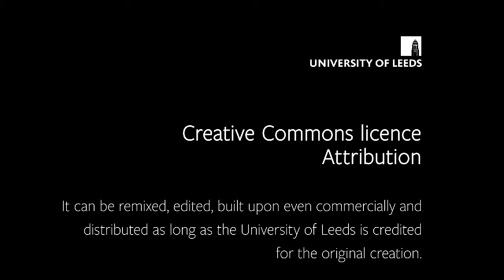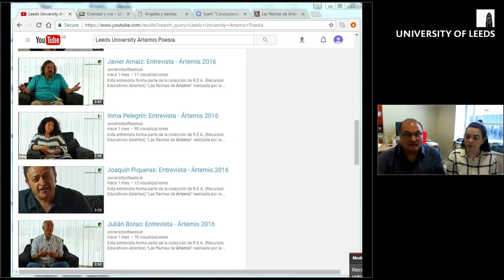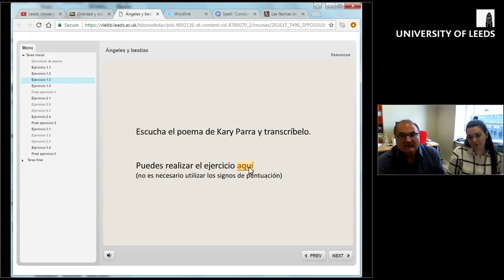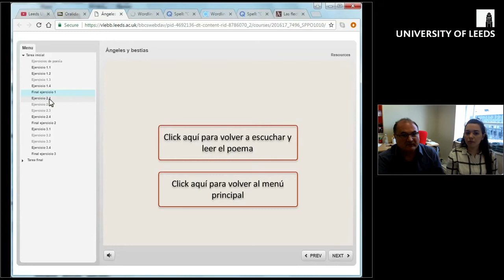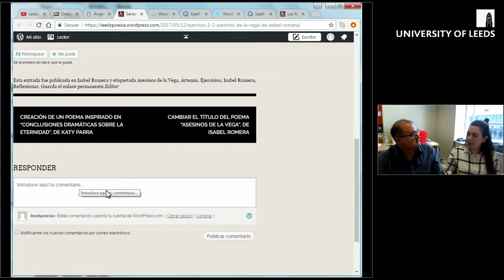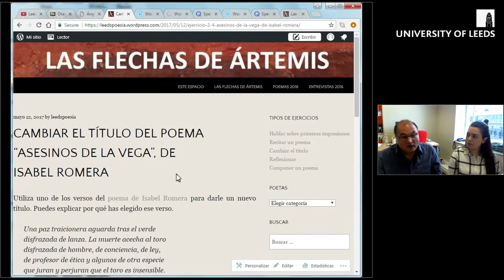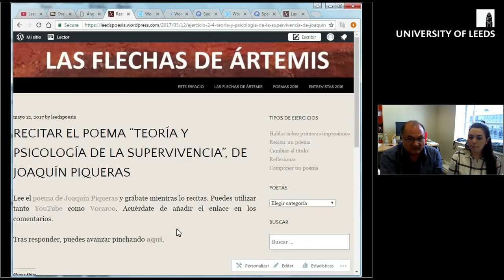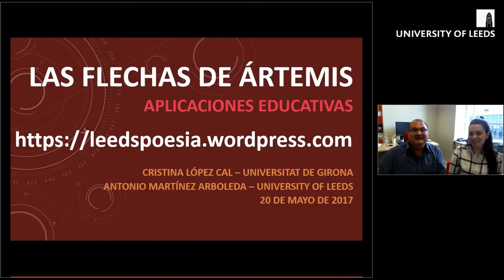Las flechas de Ártemis: aplicaciones educativas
Cristina López Cal (Máster en Enseñanza de Español y de Catalán como Segundas Lenguas - Universitat de Girona) y Antonio Martinez-Arboleda (profesor titular del Departamento de Español, Portugués y Estudios Latinoamericanos - University of Leeds) presentan dos recursos en línea para el aprendizaje de español por medio de la poesía.

Este video pertence a la colección de R.E.A. (Recursos Educativos Abiertos) “Las flechas de Ártemis”. Los recursos presentados aquí han sido producidos por Cristina López Cal como parte de las prácticas Erasmus de su Máster, que han sido supervisadas por Antonio Martínez-Arboleda.

La colección recoge, principalmente, poemas de los participantes en los Encuentros Ártemis, así como mini-entrevistas, y ha sido puesta a disposición de la Comunidad Global para usos educativos, de investigación o de difusión cultural con fines no-comerciales. Las aplicaciones educativas de la colección, como se explica en este video, están siendo desarrolladas. Este es el enlace de una de ellas

El proyecto educativo “Las flechas Ártemis” está dirigido por Antonio Martínez Arboleda, cuenta con la participación del realizador y guionista Dany Campos y está financiado por la School of Languages, Cultures and Societies de la University of Leeds.